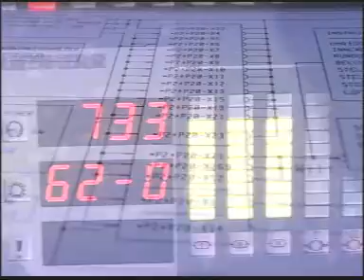Liebherr data bus in LTM cranes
A Liebherr promotional video from 2000